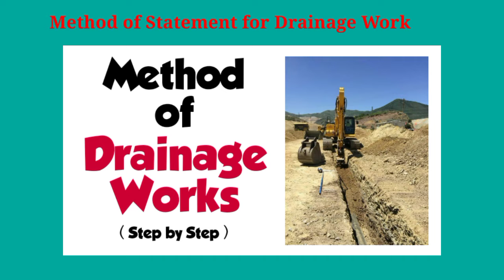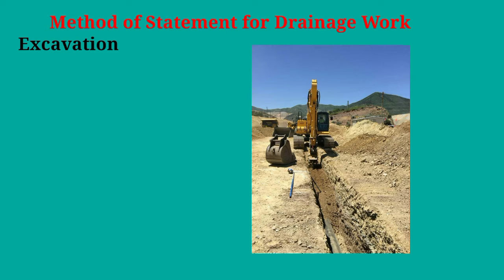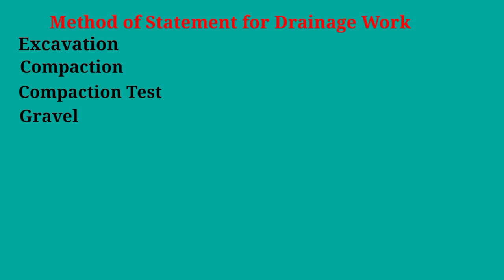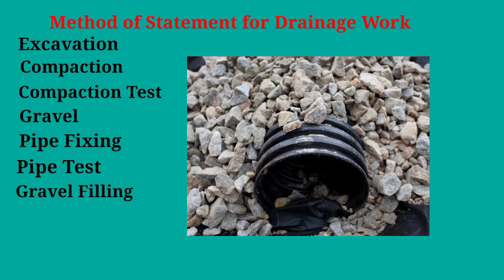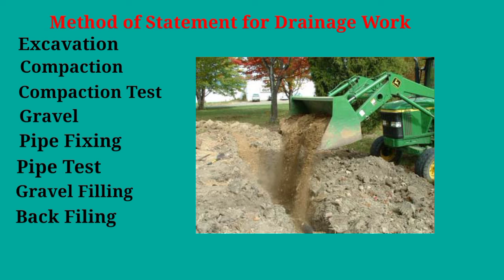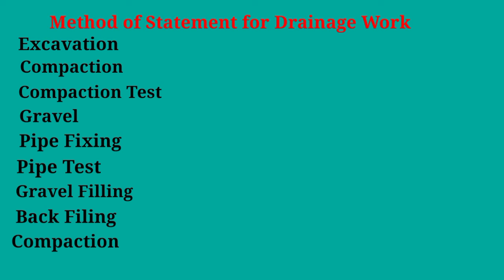work method for drainage work (step by step)